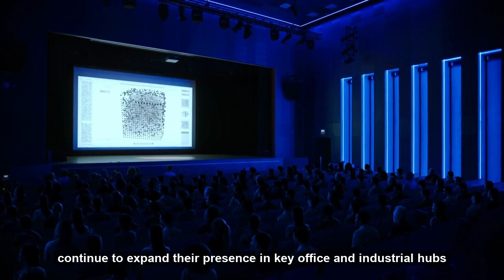Real Estate Forecasts for North America in 2021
The ongoing Covid-19 pandemic continues to disrupt North American commercial real estate markets and investment. Its impact is unprecedented and while challenging times lie ahead, bright spots and opportunities remain.